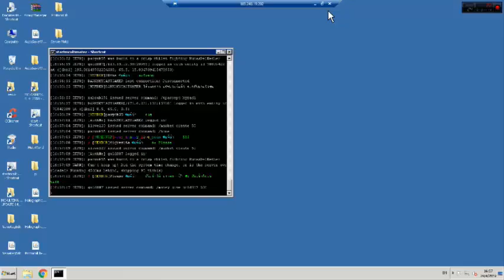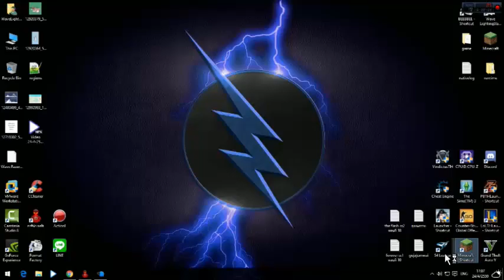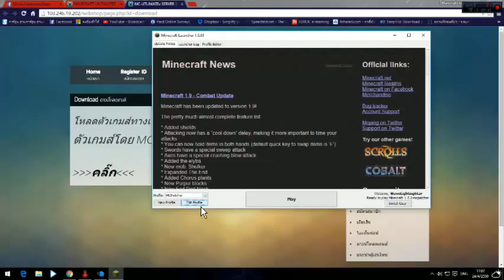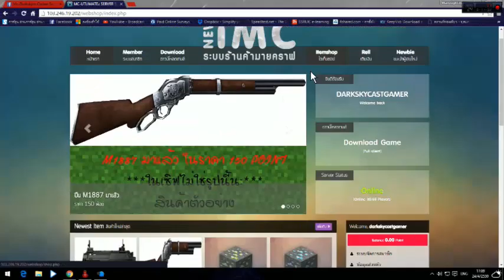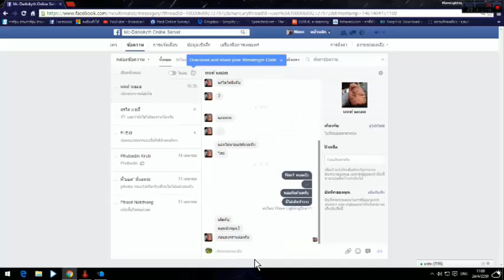MC-DARKSKYTH โปรโมทเซิฟจ้า 24/04/2559 เปลื่ยนชื่อเซิฟ!! เควส!ก็มี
MINECRAFT-DARKSKYTH
-เซิฟแนวสร้างบ้านเปิดตลอด24ชม.
-ตายของไม่ตก
-มีกิจกรรมกระโดดและอีกมากมาย
-มีแย่งชิงของทุก1ชม.
-มีระบบQuest ของที่ใช้ทำเควสสามารถหาได้ในเซิฟไม่เติมก็เทพได้ !
-มีปืนต่างๆให้เลือกใช้
-มีระบบเเต่งงาน
-ระบบโพรเทค แจกโพร20x20เมื่อเข้าเซิฟครั้งแรก
-สามารถเติมเงินได้ผ่านเว็บช็อป
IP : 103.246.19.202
GARENA Talk : zeroinwza555